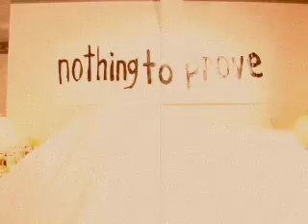Viva Voce "From the Devil Himself"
Portland's Viva Voce stage a bed in to protest the evils of the record industry when they get offered a deal they can't refuse.  Directed by Moh Azima.